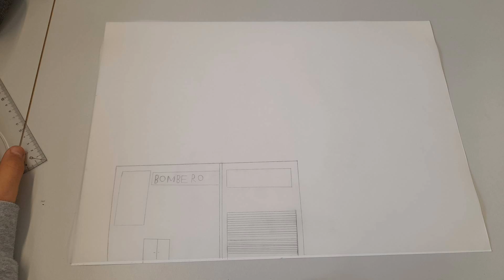Vídeo 24. Pedro Mota 7A EBSMC 2023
Pedro Mota 7A EBSMC (MicroCurtas KinoCaparica 2023)